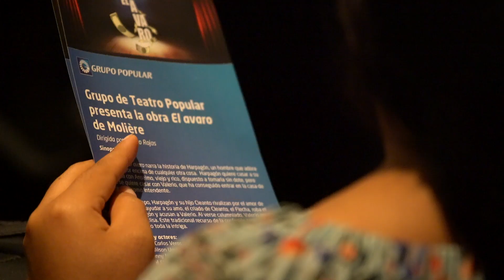Grupo de Teatro Popular - El Avaro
El teatro nos une, nos permite crecer como seres humanos y tiene el rol de expandir nuestras mentes. En nuestra institución contamos con el GrupodeTeatroPopular, formado por empleados. Es una iniciativa que fomenta la integración entre el personal. En esta ocasión, nuestros compañeros regresaron a las tablas con la obra “El Avaro”, de Moliére, bajo la dirección de Fausto Rojas. La representación gozó del favor del público, compuesto por empleados y familiares, quienes disfrutaron esta fascinante trama que nos trasporta al París del siglo XVII.